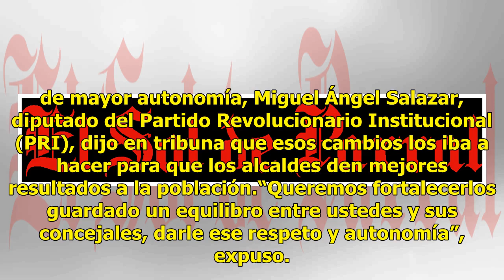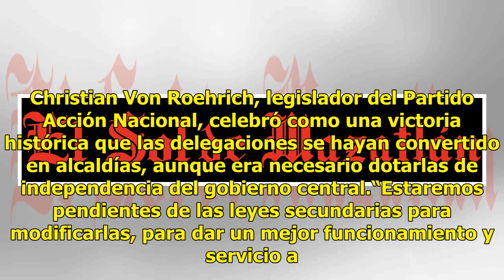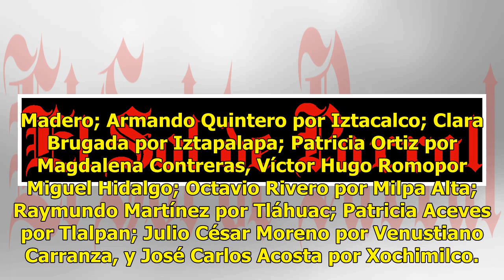Nuevos alcaldes, obligados a trabajar para dar resultados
En el marco de la toma de protesta de los nuevos alcaldes capitalinos, las fracciones priísta y panista de la Cámara de Diputados local se manifestaron ayer a favor de darles más autonomía, mientras que las bancadas petista y la del Movimiento Regeneración Nacional (Morena) criticaron el fallo del T...